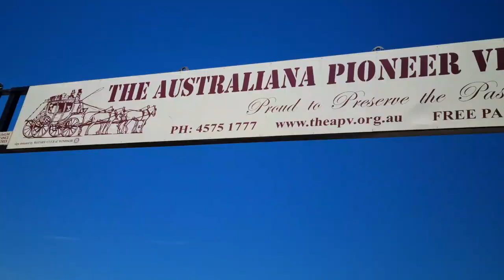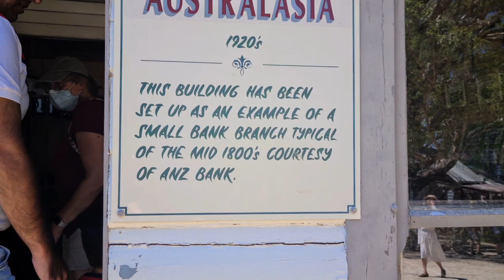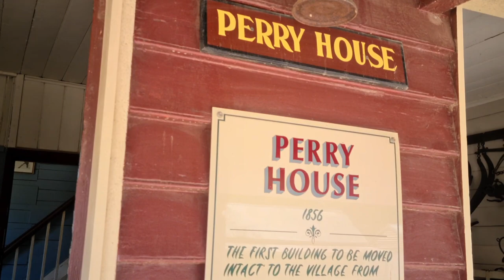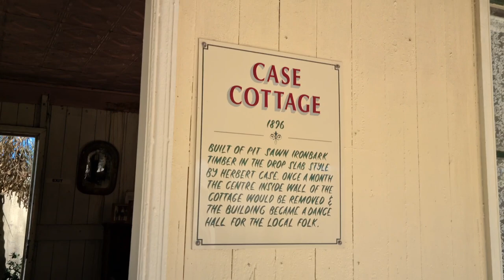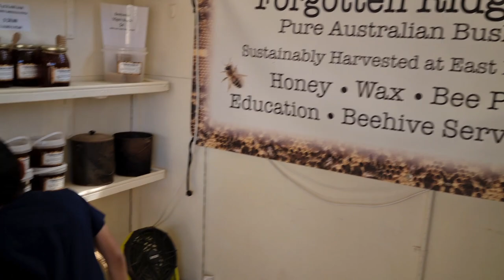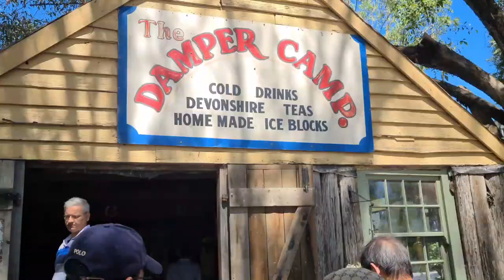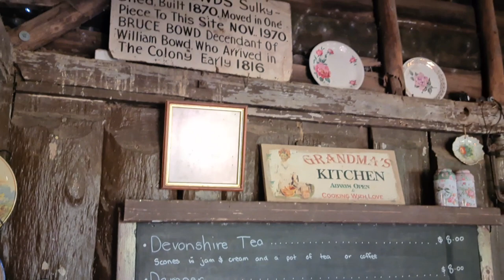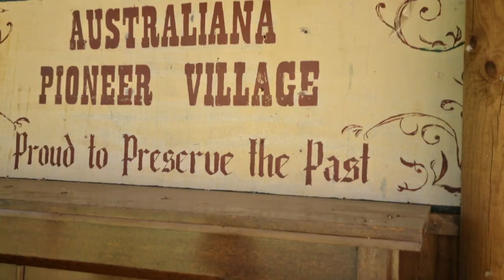The Australiana Pioneer Village | Magic Spot In NSW | A Step Into The Past | Must Visit Attraction